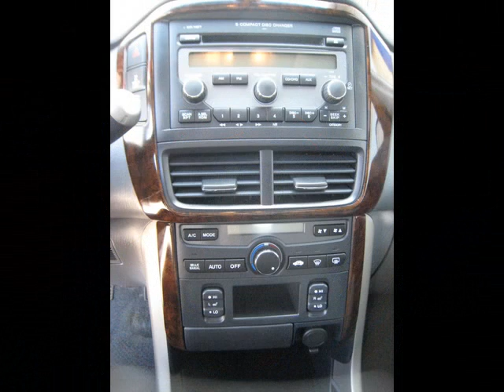2007 HONDA PILOT